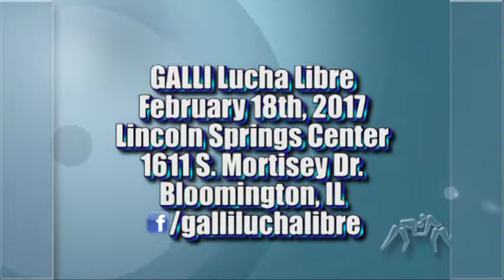PWCI This Week - #67 Proving Ground Pro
On today's program we head back to Springfield Southeast High School for more of Proving Ground Pro ahead of their return to Havana, IL on Feb. 18th.  Tag team action fills this episode as the troubled team of Blake Belakis & Nate Redwing face off against the PGP Tag Champs Alpha Class.  In the second tag match, the Curse of Ovirload & Draconis take on Hysteria of Sage Phillips & Cole Radrick.